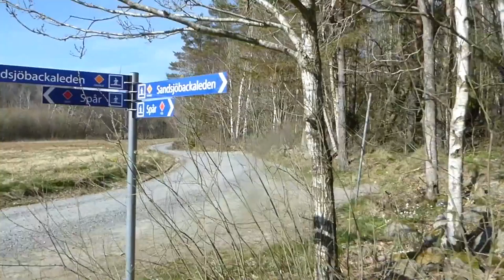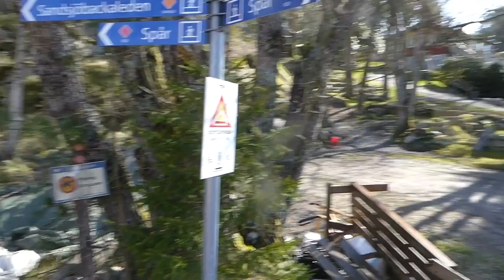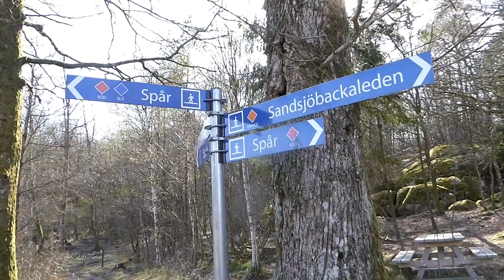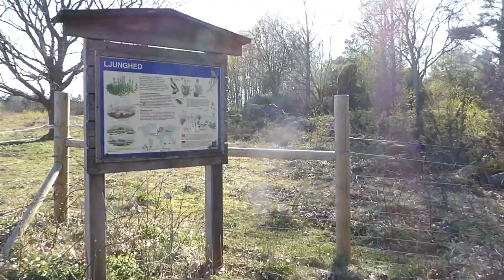#110 FINNISH SPITZ 1/3 | Which Dog Should I Get? Dog Breed Selector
Dog Info:

Finnish Spitz were originally were bred to hunt a variety of small and large game, and then bark when they found something. Today they’re considered “talkative” companions who will keep you apprised of just about everything going on in your surroundings.

Even though these are purebred dogs, you may find them in the care of shelters or rescue groups. Remember to adopt! Don’t shop if you want to bring a dog home.

Dog Breeds
Dog Matchup
Puppies
Dog Names
Dog Health
Reference
Dog Breed Selector
Dogs
Dog Finder
Retrievers
German Shepherd
Great Dane
Rottweilers
Yorkshire
Doberman